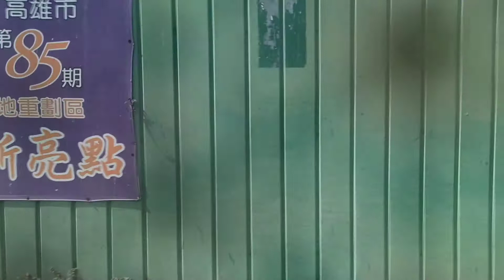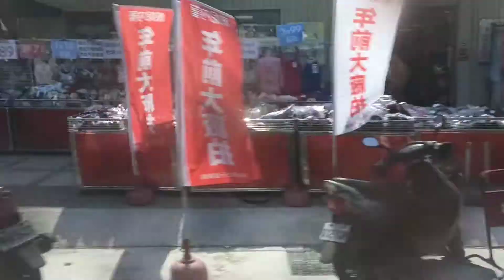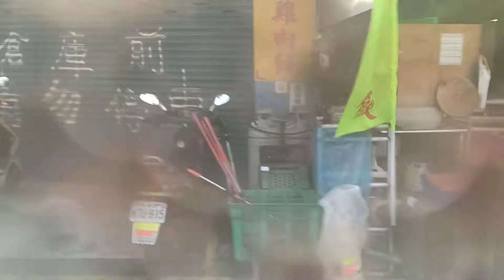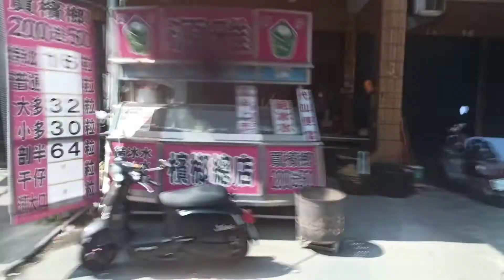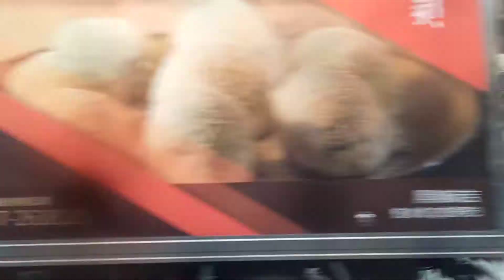港都客運 橘8 忘記車牌 台鐵鳳山站-鳳山轉運站（捷運大東站）